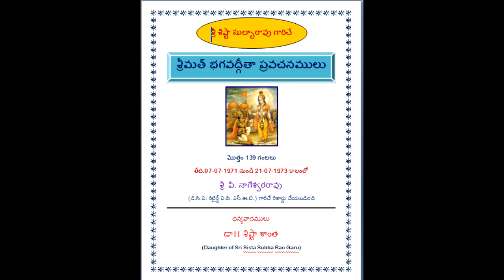Bhagavad Gita Sri Sista Subba Rao 20 A B